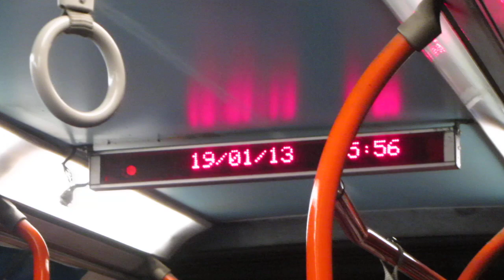SMRT Buses -- TIB1172M Old PIS Message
"Welcome aboard TIBS Bus".